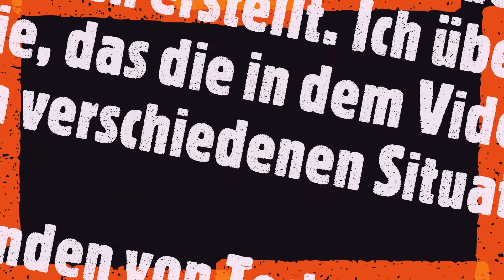Die erste Nacht im Prappervan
Heute zeige ich euch meine erste Nacht in meinem Prappervan, seit also gespannt.

Alle links mit einem * sind Empfehlungen, für diese Empfehlung erhalte ich eine kleine Provision um Bag-out.de am laufen zu halten. Wenn ihr diese Links nutzt entstehen euch keine mehr kosten oder andere Nachteile. Ich würde mich über jede Unterstützung freuen.